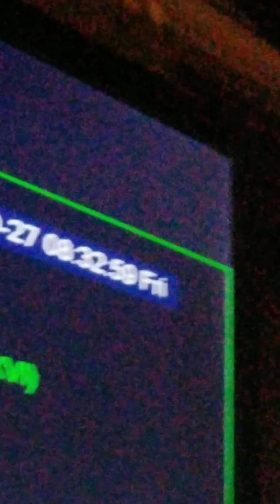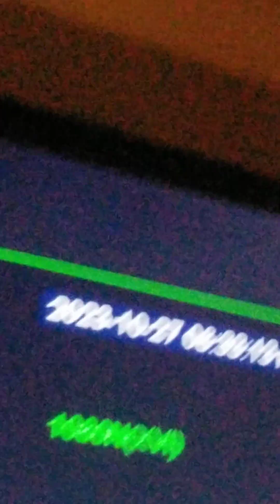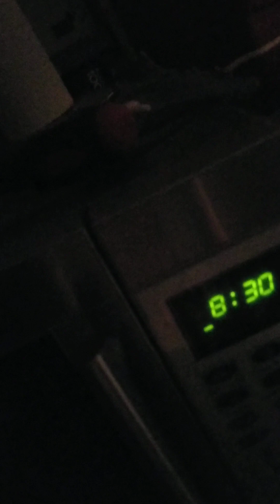ufo5007 look till the end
soon Will show the truth on live  vidéo  win t have the choice they block the reality about the many other world that l7ve over are head under are foot des monctons them are différent civilisations of différent al7ens but falling one have des kind that belong To them like little and tall grey s and their je many from other planetes that know how  To  travel with sphères and what i think were big foot they look the same from toes To neck same middle real  tall and when he look at me i see he Her a wolf head him to des suprise i got it in one of my vidéo but they erase some straight into my Phone again  or get s blocked but in live on tik tok they keep it yen days before To erase Good rest of week ne careful  them who go in bush still causé they are getting more real that s why they are hidding the Sun when darkness Will fall on earth they Will come out like in past   it s turning like nos s days God bless good ppl